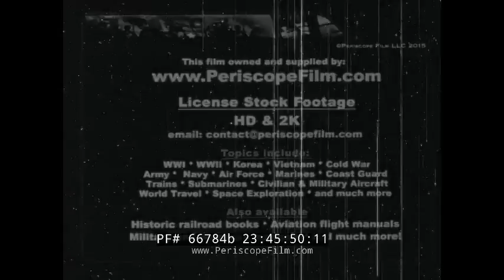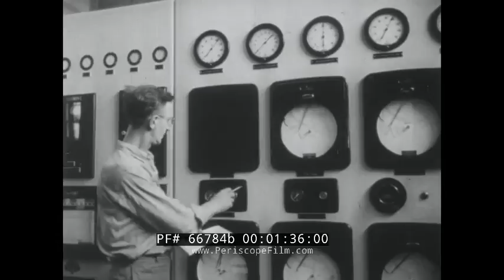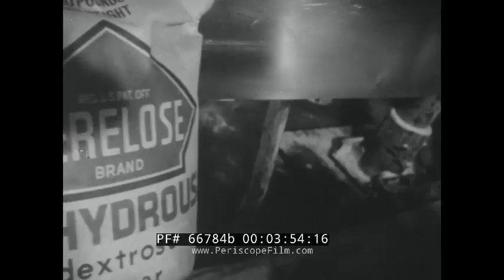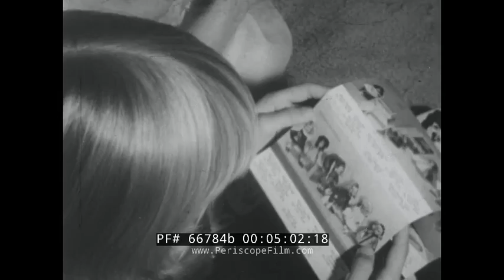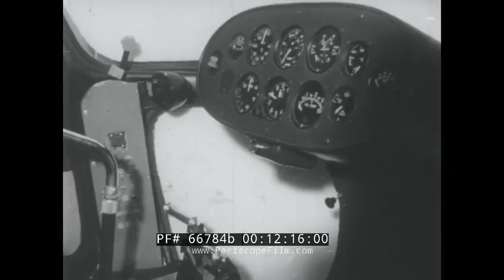INDUSTRY ON PARADE CORN PRODUCTS VOGUE GINNY DOLLS NEON SIGNS BELL 47 HELICOPTER 66784b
This black and white film is one of a 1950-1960 television series Industry on Parade, produced by the National Association of Manufacturers. It features four segments. “Illinois”. Late 1940s cars drive through downtown Argo. Children play at a public swimming pool. Inside a factory, corn is poured out onto a shaking conveyer belt. Large equipment dials fill a wall. The processing vats are shown. Corn oil is extracted. The bottled corn oil moves through a complex spinning conveyer system. The bottles are capped and labels applied by machine. A worker examines a starch machine. The starch is boxed for laundry use and moves through the conveyer system. Cerelose Dextrose (corn sugar) is packaged into large bags (:13-3:54). The advertisement shows the Statue of Liberty, the New York skyline, churches, casting a vote, and a man getting fitted for a suit (3:55-4:35). “Massachusetts”.  A father gives each of his three daughters 1950s Vogue Ginny dolls. The girls look through catalog advertisements of the dolls. Founder Jenny Graves is shown in a Vogue doll showroom in Somerville. She looks at a Ginny suitcase full of clothing. Women sew the doll outfits on 1950s Singer sewing machines. The workers apply glue and then wigs to Ginny’s heads. The Vogue Ginnette dolls are dressed by workers. Vogue doll boxes are loaded. Ginny dolls in dressed outfits are put into their 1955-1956 store boxes. Little girls play with their Ginny accessories, including a bed, changing table, and swing set (4:36-7:26). “Washington”.  An artist for the American Sign and Indicator Corporation in Spokane draws conceptional art for an electronic time and temperature sign. The neon tubing is bent into the sign shape.  The bulbs are wired on an electronic panel. The time display is governed by a synchronous motor. A device measures the temperature to send to the display.  The final sign is displayed outside the Portland Federal Savings building (7:27-9:36). The advertisement shows alarm clocks being manufactured (9:37-10:15). “Texas”. A Helix Air Transport Bell 47 helicopter is custom remodeled at Horton & Horton in Fort Worth. The doors are removed and a sheet of insulation is glued into the ceiling. A factory worker cuts fabric for the interior door. Cow hide is cut to put on the new foam seat cushion. An ash tray is installed under the instrument panel. Dorothy Horton inspects the final finish-out. The owner and pilot get in and the helicopter takes off (10:16-13:00).